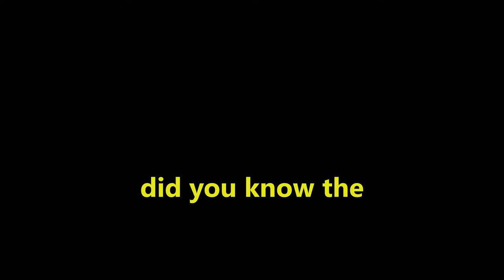Should Woman Be Allowed To Take Their Shirts Off In Public? Kathryn Thinks So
In this thought-provoking street interview, we dive into a controversial topic: Should women be allowed to take their shirts off in public? Kathryn passionately shares her perspective, sparking candid reactions from passersby. This engaging public interview not only explores societal norms but also delves into broader real-life issues, including addiction and the challenges faced by those living on the streets. Join us as we uncover diverse opinions and street truths, showcasing urban interviews that reveal raw encounters and street confessions. From the streets of Canada, our discussions shed light on pressing social questions, providing a platform for voices often overlooked. Don't miss this eye-opening exploration of public opinions and the human experience! Tune in for crazy candid moments and thought-provoking insights.